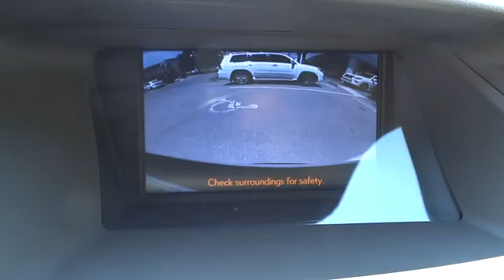2014 Lexus RX 350 Austin, Georgetown, Round Rock, San Marcos, Bastrop, TX RX1521A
2014 Lexus RX 350